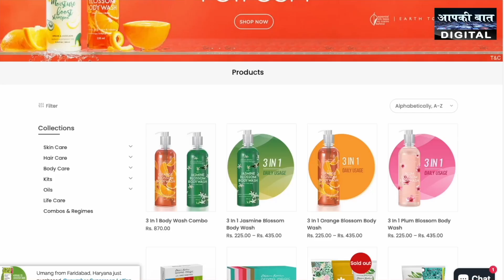Success Story of Blossam Kocchar Founder, Aroma Magic || Beauty and Wellness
आज की इस वीडियो में हम आपको मिलवाने जा रहे है ब्यूटी इंडस्ट्री के उस दिग्गज से जिन्होंने ब्यूटी इंडस्ट्री के लिए बहुत ही सराहनीय काम किया है। इस वीडियो में आप Blossam Kocchar Founder, Aroma Magic से जानेंगे के कैसे उन्होंने अपने ब्यूटी इंडस्ट्री के सफर को तय किया। आइये जानते है इनकी पूरी कहानी

Item ID:                         FQPZBYD
Author Username:                 Oasis_Music
Licensee:                        Sandeep Bisht
Registered Project Name:         Abhilasha Productions
License Date:                    April 12th, 2024

Top Related Search terms of video-